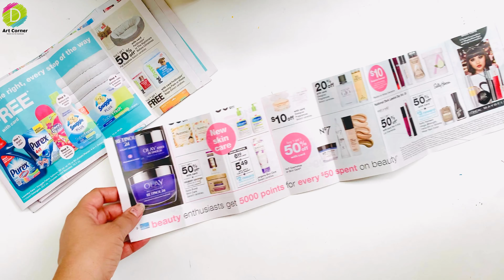Newspaper Flower Vase| Newspaper craft | Best out of waste | best use of newspaper| Home decor | DIY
Hello friends, In this video I will show you how to make a beautiful flower vase using old newspapers with your own hands. It is good use of waste materials. Happy Crafting !!!

Thank you and keep watching our channel.